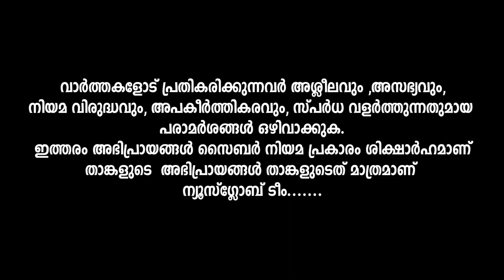റാണയുടെ റിസർവ് ബാങ്ക് ഈ നടിയാണെന്നു സംശയം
റാണയുടെ കോടികൾ ഈ നടിയുടെ കയ്യിലോ?NewsglobeTv